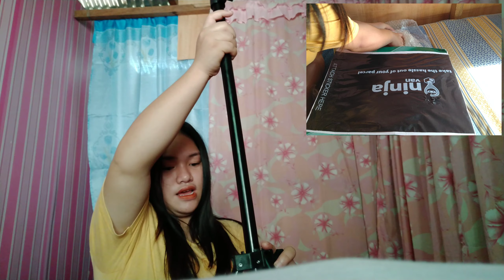CHEAPEST 36CM RINGLIGHT W/ TRIPOD FROM SHOPPE + UNBOXING AND REVIEW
HELLO GUYS ITO NA NAMAN AKO MAGULO KAUSAP 😅 YEHEY! MERON NA TAYONG RINGLIGHT PARA SA VIDEO NATIN!
SALAMAT PO SA BLESSING LORD 🙏💖

RINGLIGHT COMPLETE SET NA!
*14/36CM RINGLIGHT WITH PHONE HOLDER
*2.1M TRIPOD

SALAMAT GUYS SEE YOU IN MY NEXT VLOG! 😘